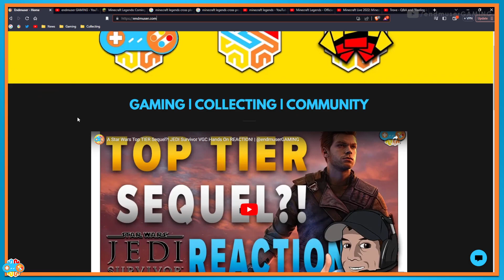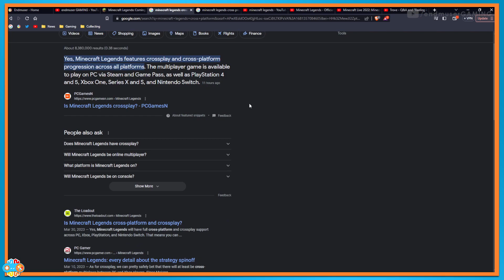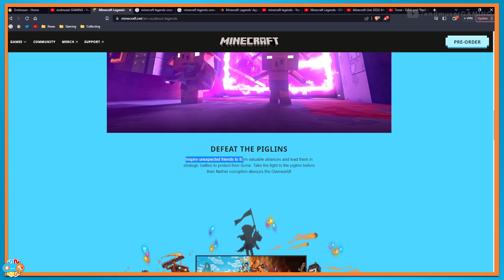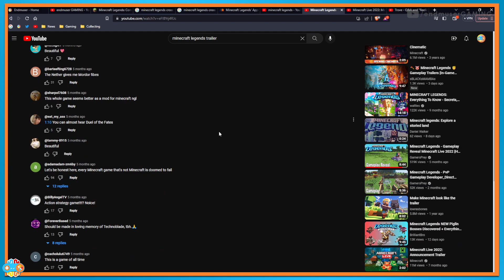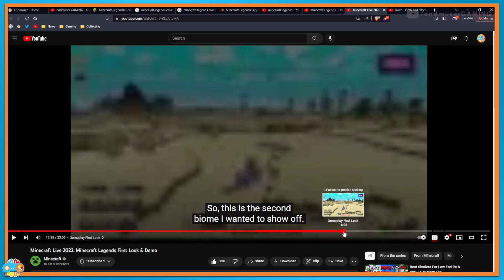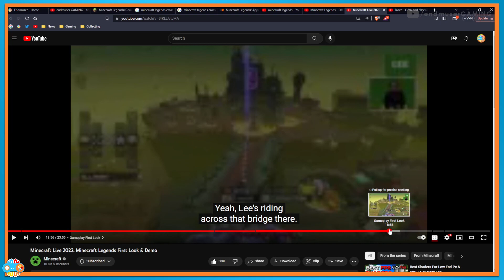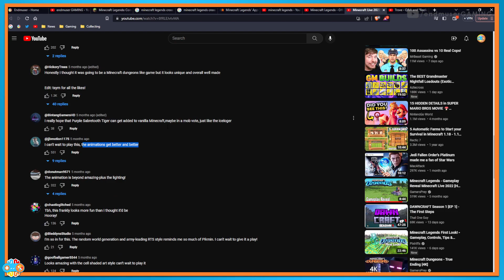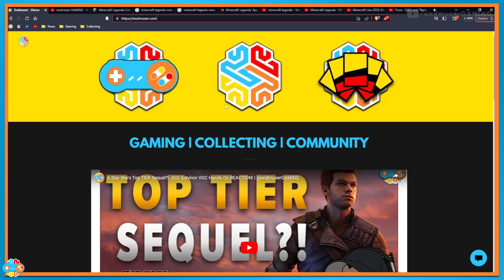Why We're STILL on the FENCE with MINECRAFT LEGENDS!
Today we check out some Minecraft Legends coverage and try to decide what we think overall!  What are you thoughts on Minecraft Legends?  Are you planning to pick it up day 1?  Minecraft Legends will be on Game Pass.  We're curious how many of you will try it out just because you have Game Pass?

for all of our links!